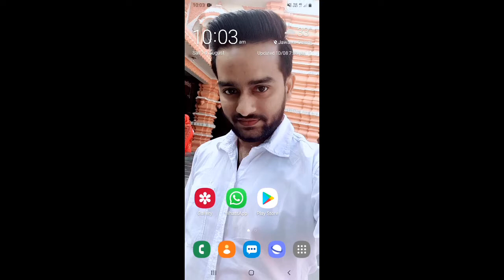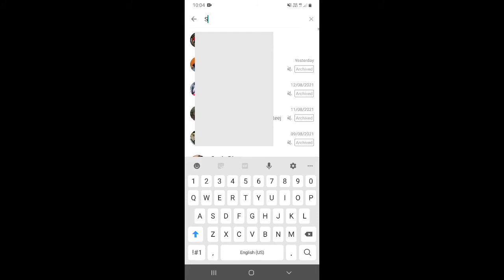Whatsapp Blocked Contact Kaise Delete Kare | Delete Blocked Contact On WhatsApp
Dosto, is video me maine apko sikhaya hai ki aap whatsapp se block kiy hue contacts ko kaise delete kar sakte hai.

दोस्तों, इस वीडियो में मैंने आपको सिखाया है कि आप व्हाट्सअप से ब्लॉक किए हुए कॉन्टेक्ट्स को कैसे डिलीट कर सकते है |

WhatsApp